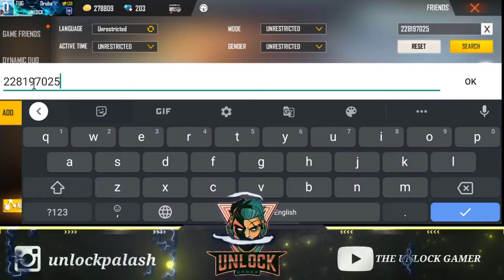Itz Kabbo Free Fire Id ।। It Kabbo Free Fire uid Bangla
Search - _ THE UNLOCK GAMER

orginal song:-

About - here free fire game related videos here. Free fire related all types videos here.

Tags Ignore :-